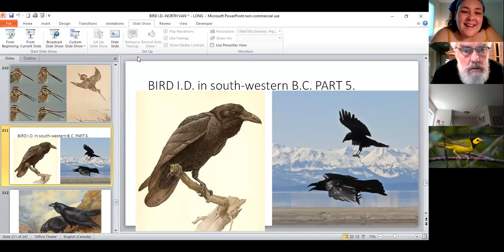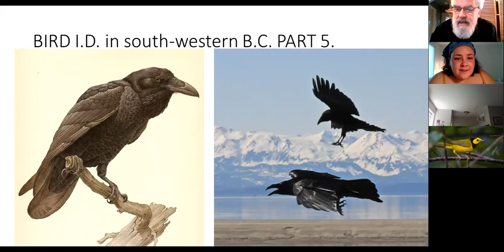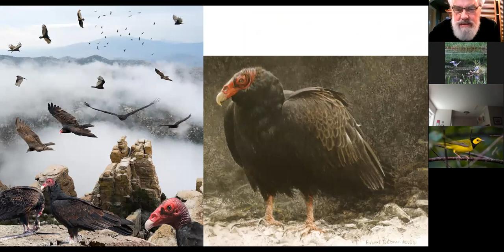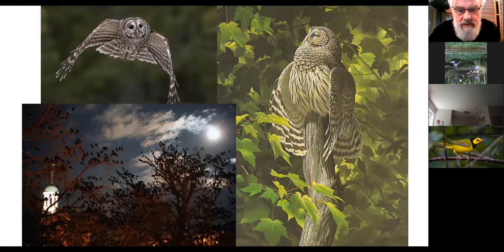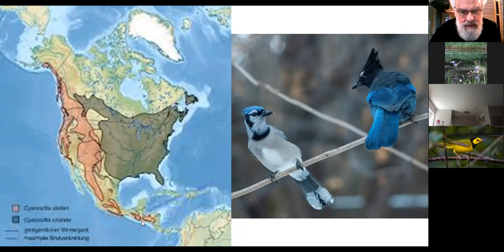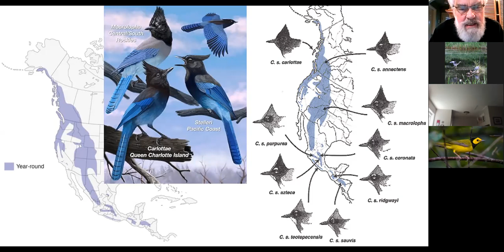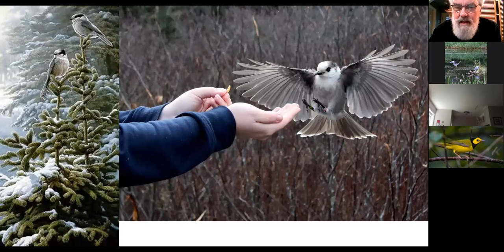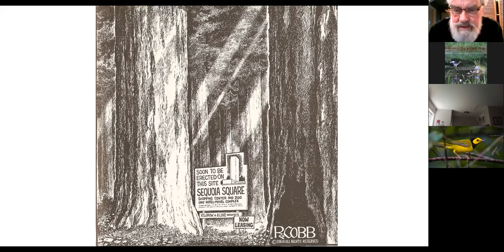Basics of Birding Part 6: Crows & Ravens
The Wild Bird Trust of British Columbia (WBT) is a non-profit society that manages the Conservation Area at Maplewood Flats in North Vancouver. Our mission is to provide wild birds with sanctuary through ecological protection and restoration, and support communities with education, culture, and reconciliation programs.

We acknowledge that The Conservation Area at Maplewood Flats is situated within the traditional and unceded territory of the Tsleil-Waututh Nation (TWN).